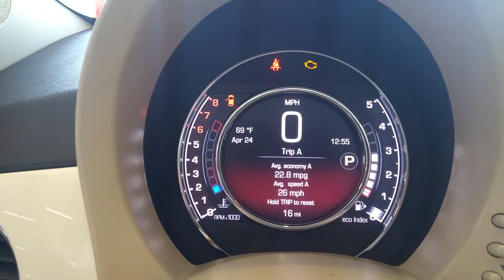2015 FIAT Lounge Hatchback "1957" Edition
This 2015 FIAT Lounge Hatchback "1957" Edition is really cool!  It has the 16-Inch Retro Body Color Wheels, Retro Marrone Leather Seats with contrast stitching, Retro FIAT badging and a lot more.